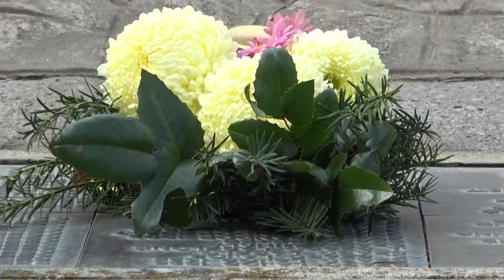Megemlékezés - hősök és áldozatok